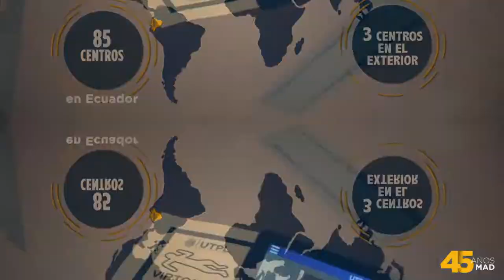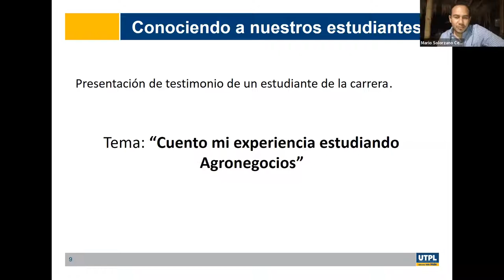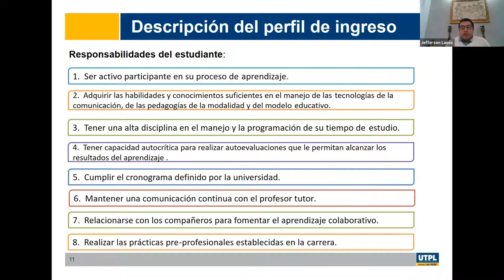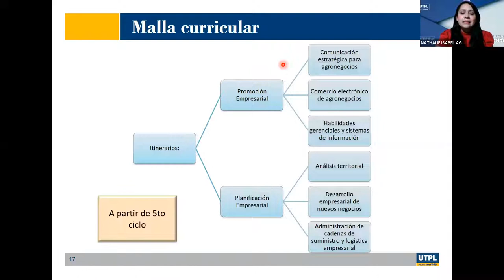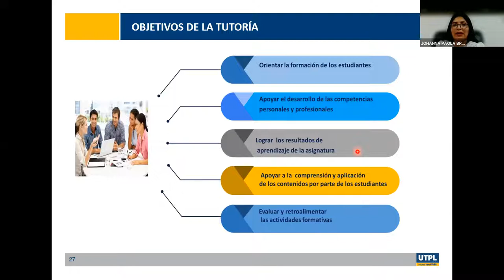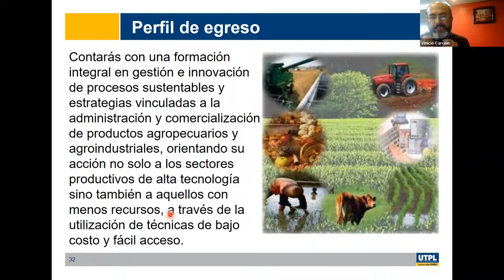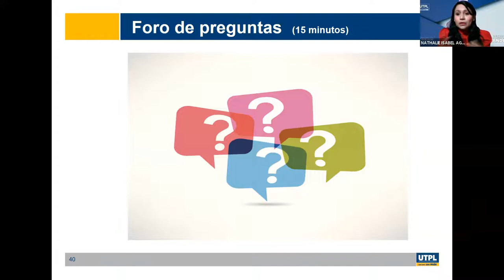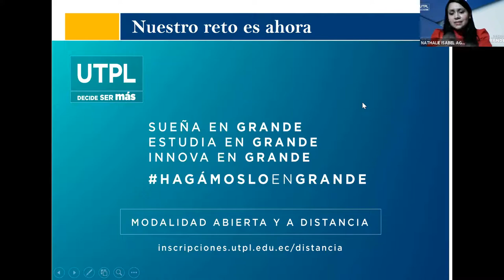Jornada de Orientación para la carrera de Agronegocios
Varios
13/10/2021
videoconferencias